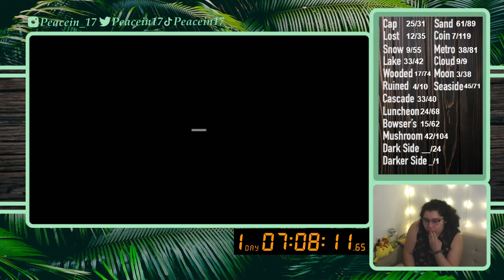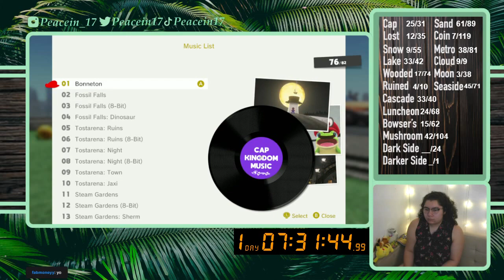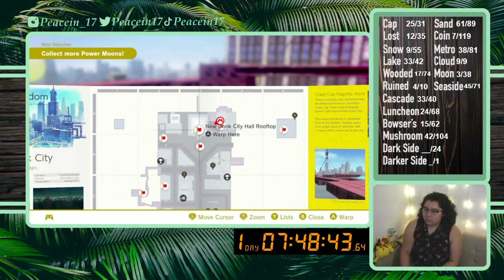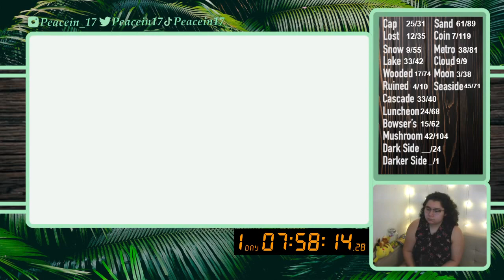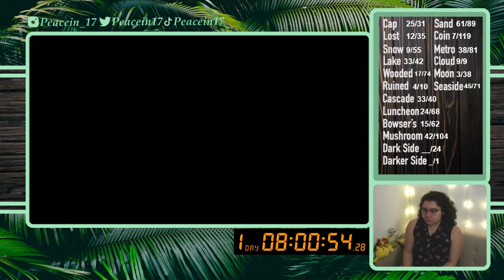11/1/21 ALL MOON RUN 377/999 - Exploring Metro Kingdom - Super Mario Odyssey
Vod from November 1, 2021

Time Stamps
00:03:00 Intro then Gameplay, Metro Kingdom
01:08:40 Wooded Kingdom
01:53:37 Moon Check and Chart Update